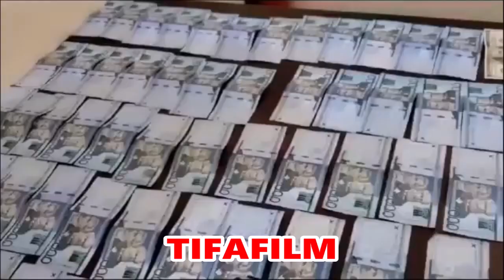tifafilm#ALLANAN UNA VIVIENDA Y MIREN LO QUE LE ENCONTRARON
noticias comentariostifafilm#ALLANAN UNA VIVIENDA Y MIREN LO QUE LE ENCONTRARON#NOTICIAS VIRALES